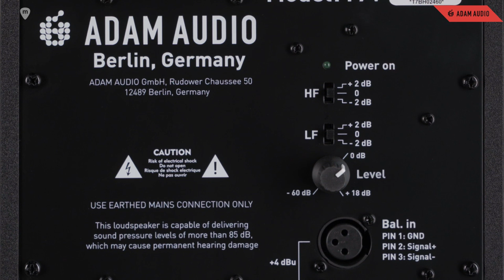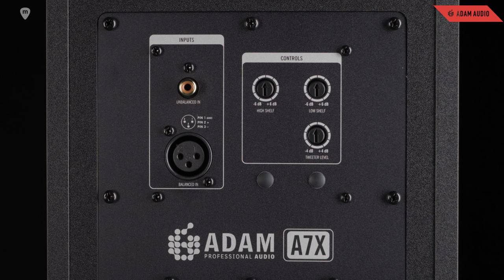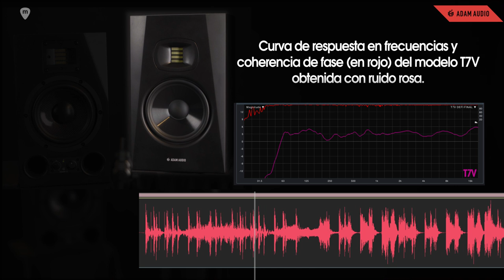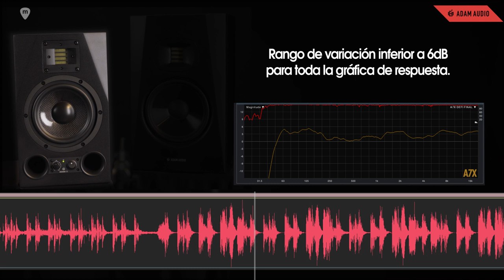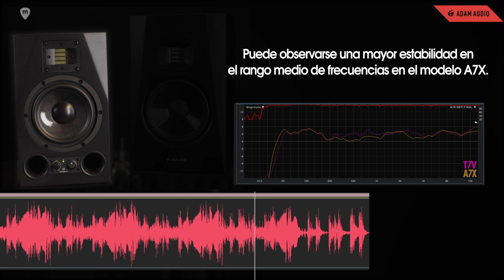ADAM AUDIO A7X VS T7V: comparativa de los altavoces audio profesionales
Hemos querido realizar una prueba de altavoces un poco diferente, donde se puedan apreciar las diferencias de sonido reales de los altavoces salvando las barreras que la grabación y la emisión del material por internet presentan.

Para ellos hemos ideado la posibilidad de usar un micro calibrado para medición profesional como el TM-1 de Audix y el programa de medición SMART.
Con el micro y el programa SMART hemos hecho tanto las mediciones gráficas con ruido rosa y grabadas con una interface de audio Apogee DUET, y más tarde el test "de escucha", con los dos monitores a la misma distancia y reproduciendo la misma canción cada uno.

Nosotros hemos notado las diversidades de sonido entre ambos modelos, lo cual era esperable teniendo en cuenta la diferencia de precio y pese a que las gráficas de respuesta en frecuencia son muy parecidas.
Os animamos a usar los mejores auriculares que tengáis para la escucha y la comparación. Esperamos que este test os ayude a notar las diferencias en sonido entre ambas modelos superventas y por favor dejar vuestros cometarios y decirnos si os parecen útiles más pruebas comparativas de este tipo."